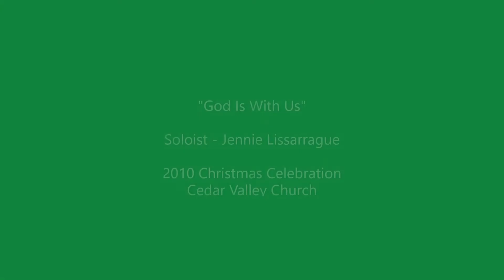2010 Christmas Celebration - Jennie Olson Lissarrague singing "God is with Us!"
This is a short clip of Jennie Olson Lissarrague singing "God Is With Us!" at  the 2010 Cedar Valley Church Christmas Celebration.